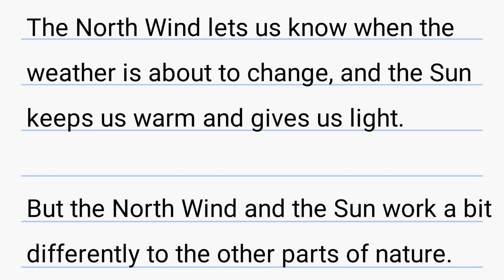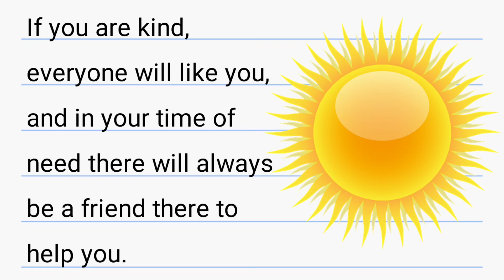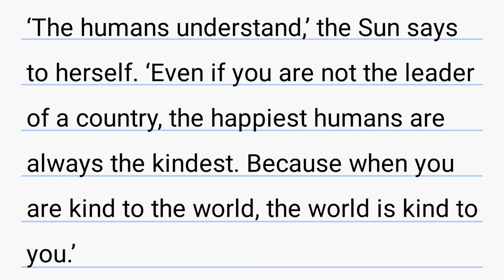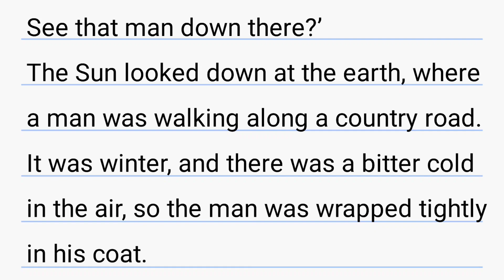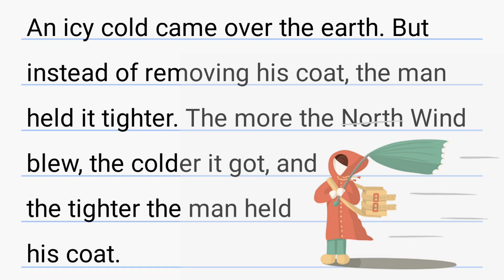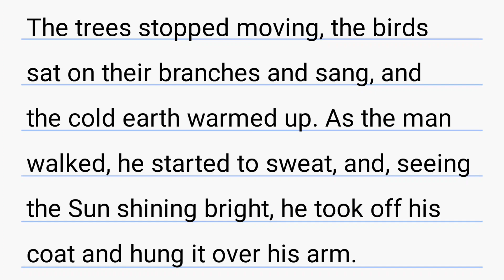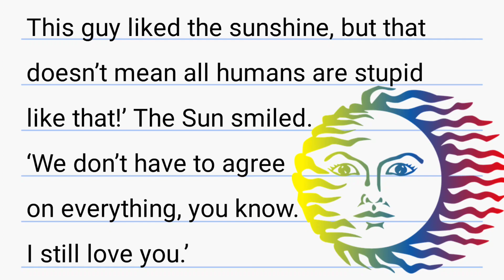English story level-2 | The north wind and the Sun | learn English through story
English story